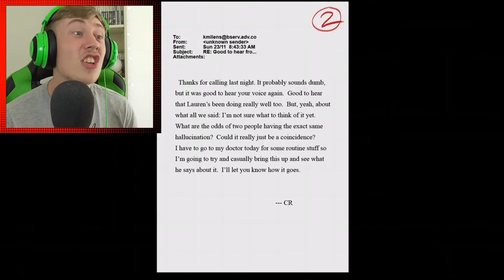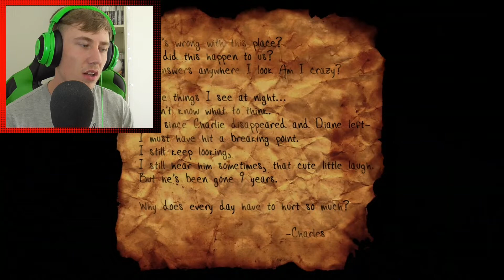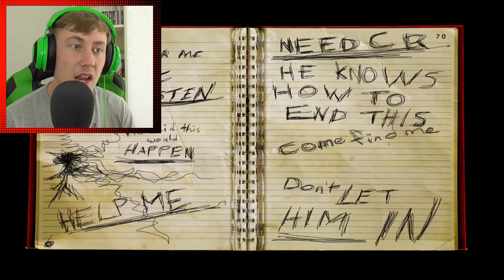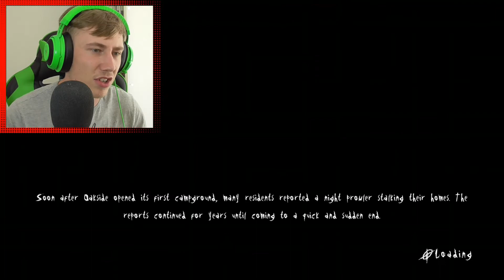Is Slender Man Actually Scary? Slender Arrival 2021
This video is for the few of you who have asked for another gaming video, this one was so fun to make, I love having the freedom to make whatever i want now, let me know in the comments if you enjoyed me playing Slender The Arrival! I may just upload all of this as a series and see if you guys enjoy it, who knows